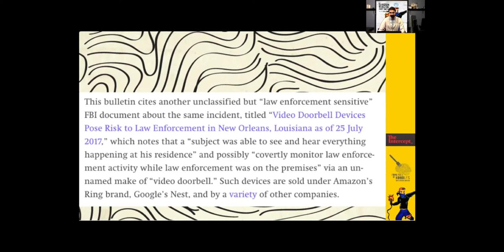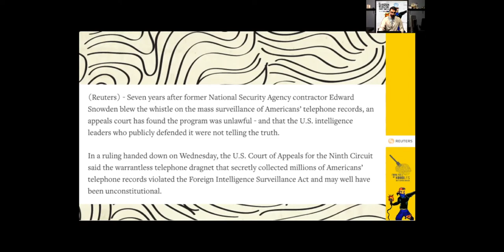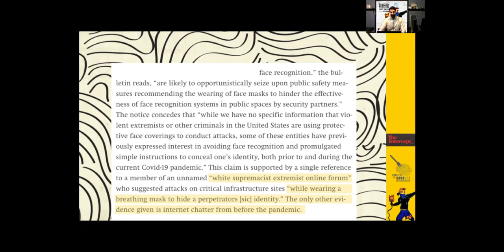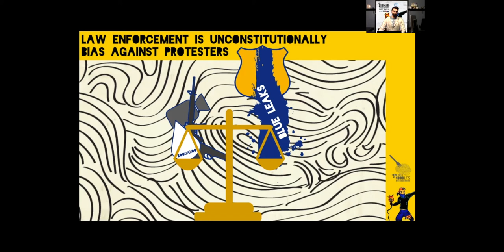DHS Is Anti Mask For The Worst Reasons! [FFON]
The Department of Homeland Security is anti-mask for the sake of security even though crimes aren't going up!